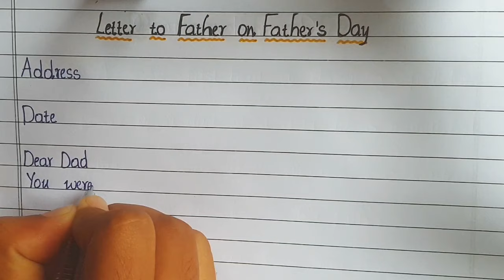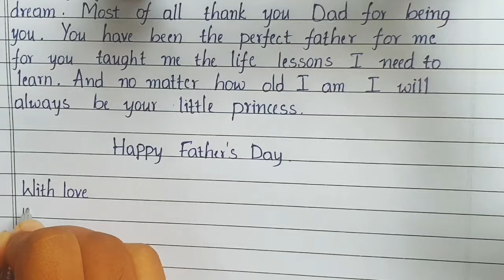Letter To Father On Father's Day 2021 || Essential Essay Writing ||Letter On Father's Day wishes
Letter To Father On Father's Day 2021 || Essential Essay Writing ||Letter On Father's Day wishes From Daughter

ESSENTIAL ESSAY WRITING

☆We aim to help you in writing essential essays, speeches, letters etc.
☆Covering a broad scope of topics ranging from personal diary entry to essential essay writings.
☆This channel focuses on:
         ▪︎Essays
         ▪︎Speeches
         ▪︎Letter Writing (Formal & Informal)
         ▪︎Diary Entry
         ▪︎Notice Writing
         ▪︎Quotations
etc. on each and every important occasion in a year.

☆These sample letters, speeches, essays, etc. will allow the students to find their own way of writing.